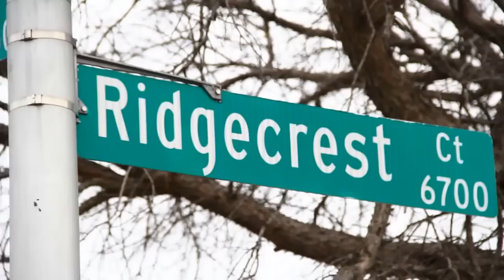TOMMY2SWISHERS x KWONDA | BLOCK BOYZ | SHOT